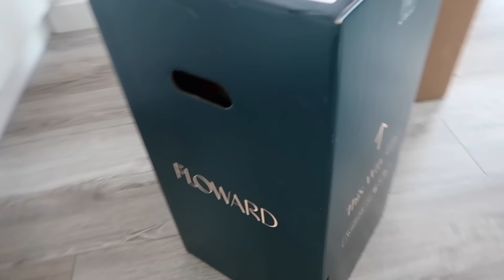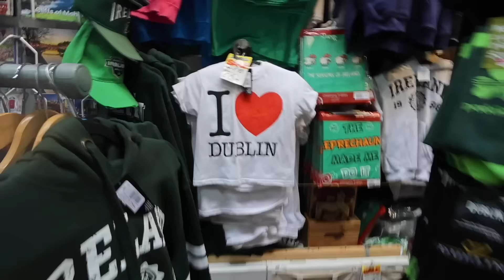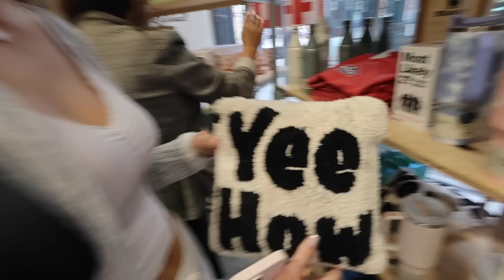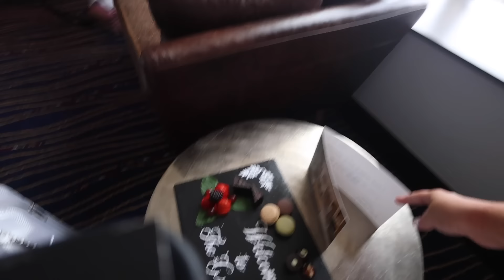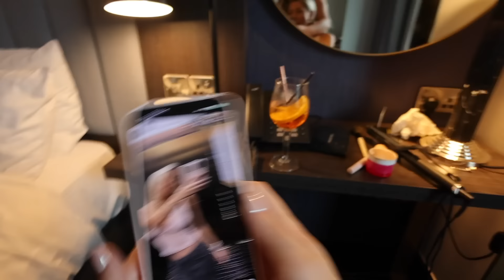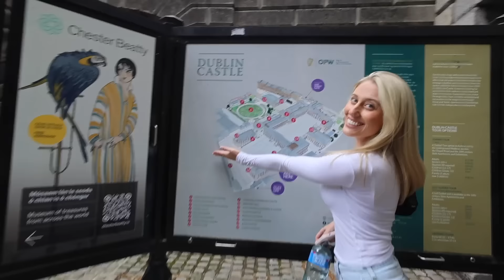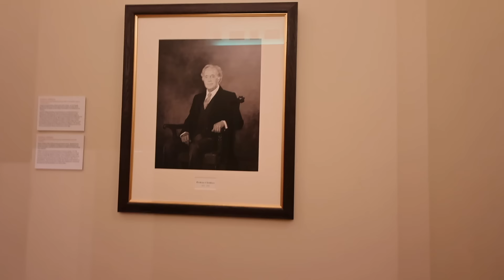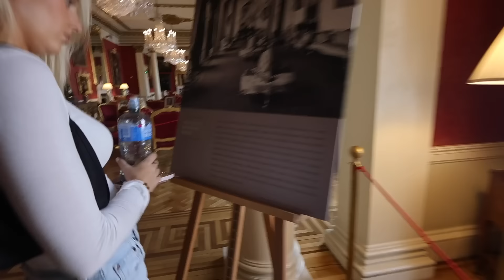BIRTHDAY VLOG: Partying & Dublin for the Girls Bathroom Show! 🩷🎀🎂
BDAAAYYY BABY! Here’s to another year!

follow meee!!!